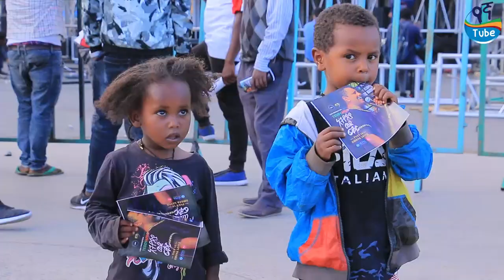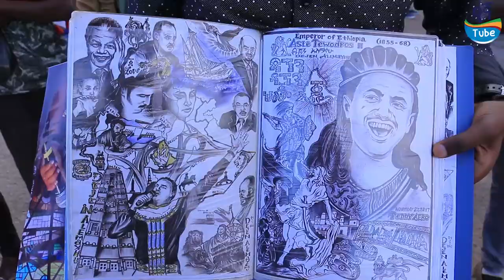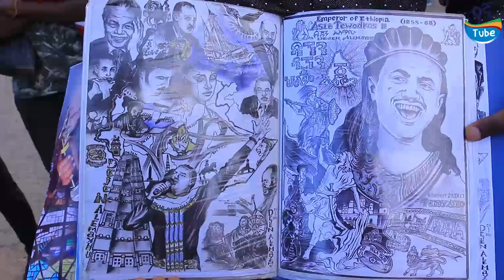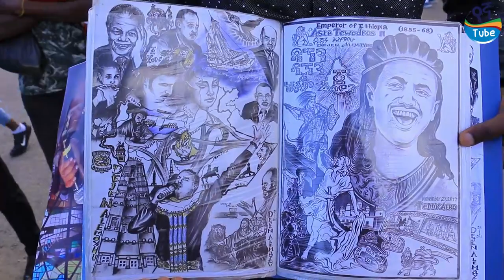የቴዲ አፍሮ ኮንሰርት መግባት ተጀመረ Teddy Afro | ኢትዮጵያ ወደ ፍቅር